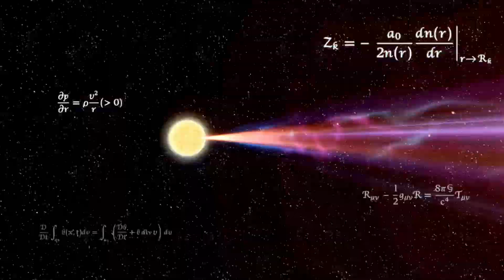Super Smash Bros. Ultimate:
40 Minutes:
Banjo and Kazooie vs Mr. Game and Watch vs Mr. Game and Watch (White Color) vs Sephiroth vs Sora (Kingdom Hearts 2) vs Joker vs Meta Knight vs Shulk
Stage: Flat Zone X and Flat Zone X (Omega)
Items: On (No Food)

Requested by Caylon Dunson